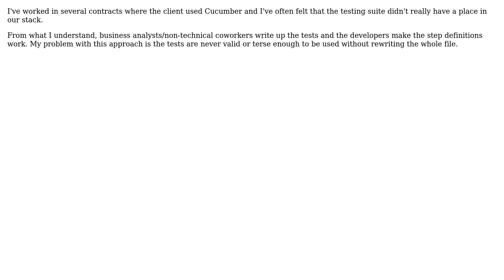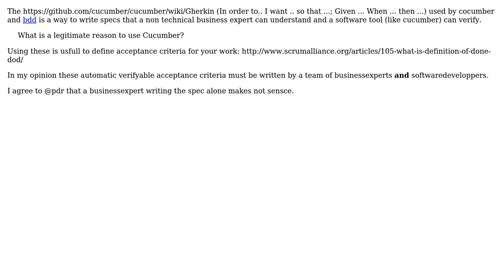Software Engineering: What is a legitimate reason to use Cucumber? (3 Solutions!!)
Software Engineering: What is a legitimate reason to use Cucumber?

With thanks & praise to God, and with thanks to the many people who have made this project possible! | Content (except music & images) licensed under CC BY-SA | Music | Images & others | With thanks to user Teffen Ellis user pdr user Kristofer Hoch user k3b and the Stack Exchange Network Trademarks are property of their respective owners. You are responsible for your own actions.